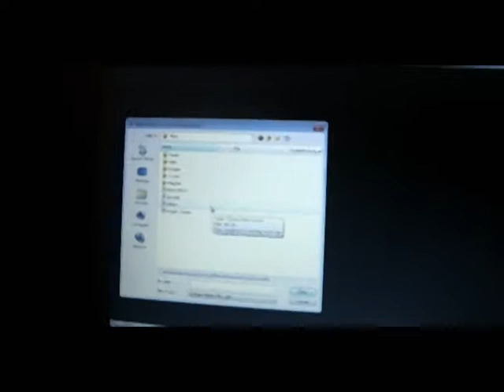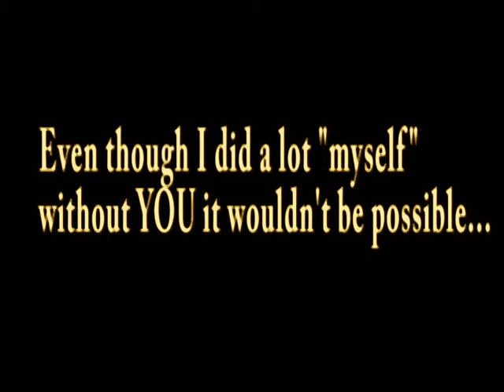VAN LEEUWEN - MYSELF [PROMO MUSIC VIDEO]